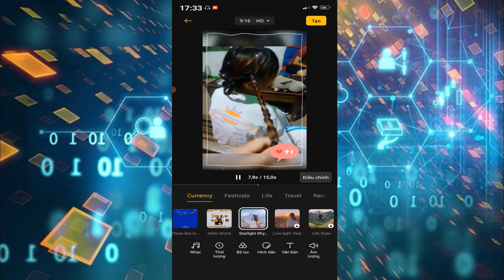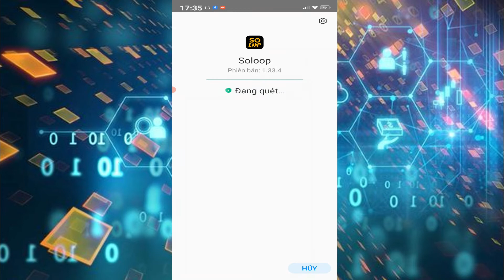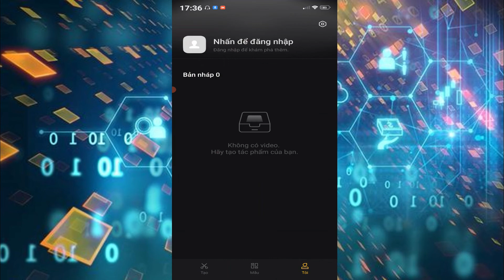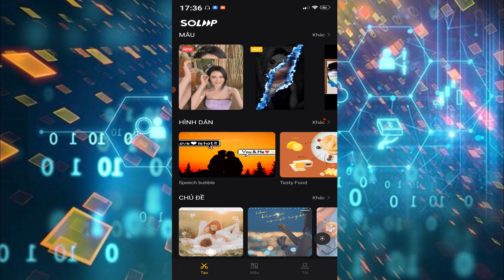Cách Tải Soloop, ứng Dụng Chỉnh Sửa Video tiktok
MobileGameTV Xin Chào Các Bạn !
Soloop là một ứng dụng được phát triển dành riêng cho các mẫu điện thoại Oppo và Realme chạy hệ điều hành ColorOS 7. Đây là một ứng dụng được nhiều người dùng yêu thích bởi khả năng làm việc nhanh, đơn giản. Vì thế, tôi đã xuất ra phiên bản Soloop APK để bạn có thể tải về cho thiết bị Android của mình.

Trong Kênh của tôi là những video hướng dẫn cách tải game, cách fix lỗi, những chia sẻ hay trên điện thoại android và ios,
tôi sẽ hợp tác và phản hồi nhanh nhất có thể.